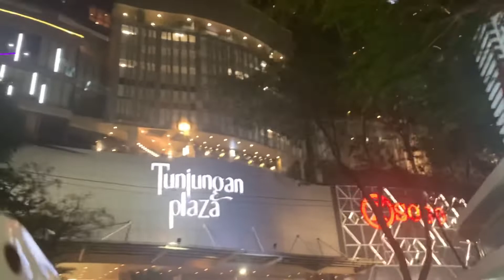Beginilah Kota Surabaya Saat Malam Hari Tahun 2022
Pemusik: @iksonmusic